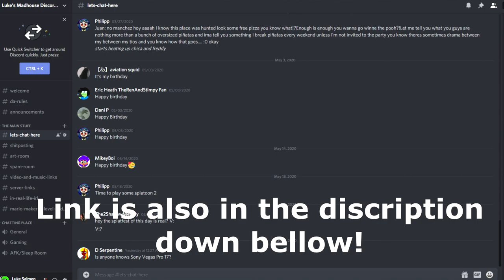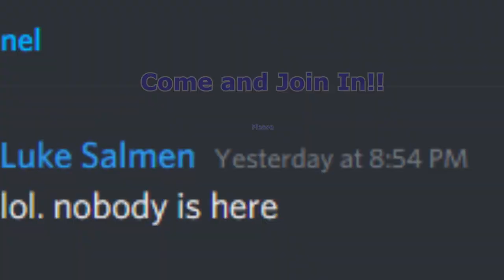[OLD] [Gmod Splatoon] Oh frick, Splatoon is 5 Years old + Announcements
You can no longer join back in the Frosty the Snow Collab discord server.
*Rues  bellow the links*

Rules for the frosty the snow collab:

1. The Main Source should Be the 1969 Frosty The snowman Christmas special. (Not Frosty 2... yet)
2. *For New Participants* your Entry Length should be 30 seconds - 2.3 Minuets long... *For returning Participants* Entry length should be around 20 seconds to -1:30 minuets long
3. Just as last time... NO EDGY JOKES!!!
4. Entries should be a minimum ratio of 1280 x 720. (4k is also acceptable)
5. Make sure to Watermark you're entry. (If you don't I won't accept it in the collab Unless you put it in)
6. Clever Christmas name will also be accepted for you're entry
7. The deadline will be planed on July 3rd 8:00 pm EST. Maybe not as much time for everyone else but it fits for Christmas in July holiday.